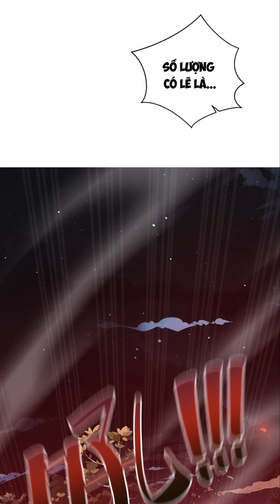Ta Ký Kết Khế Ước Với Chính Mình - Chap 30 | Truyện Tranh Thuyết Minh | Review Manhua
Nhóm Dịch Truyện Siêu Chất lượng!
Review - Tóm Tắt - Thuyết Minh Truyện Tranh SIÊU HAY!

Kính chào các bạn đến với kênh Youtube Mộng Tiên Giới, Các bạn xem video xong nếu thấy hay, thì hãy nhớ nhấn nút like và đăng ký kênh để giúp kênh có thêm động lực ra video nhé! Cảm ơn mọi người rất nhiều! ❤️
Ví momo: 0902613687 - Dung Nghi
Tài khoản ngân hàng (OCB Bank): 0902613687 ( TRAN MAI DUNG NGHI )
Mong mọi người có những phút giây thư giản khi xem video trên kênh! Cảm ơn mọi người rất nhiều!